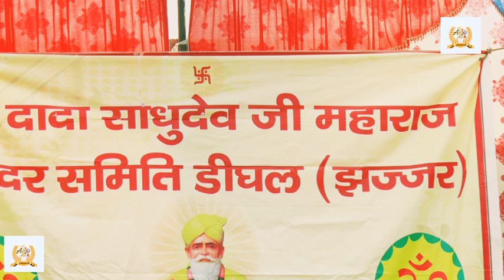New Haryanvi Ragni नया रंग और नई रोशनी Rc.upadhyay.Live program. AOneMusicSarsanaPresents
A. One Music Sarsana Presents

Haryanvi Ragni. Nya rang or nayi roshni

Singar. Rc Upadhyay and parti

Suriye kavi. Pandit Lakhmi chand ji

Safeshl thenX. hiitek films Anup Singh

Senam kethlic. Rc Upadhyay, priyanka Koshik, Simran Jakhad, Jaydeep Dujaniya, Sanju Soni, Sushil Banjara Ramesh Sarsana, Chhatri Kharod, Sunil Sikandar, Soniya Sagar, Madan Sarsana, Hiitek films Anup Singh,

New haryanvi Ragni, A. One Music Sarsana,,

Jai haryana jai haryanvi

Label & Copyright = A- One Music

Contect for  HD Video Recording In Live Stage Programe , Release your video album song & Films..
A- One Music Company
Mr. Ramesh Sarsana (Director)

A- One Music is one of the famous You Tube channel in Haryana and a single roof where you can deepika dance, sapna latest videos, anjali raghav new song, nisha jangra live dance, monika chaudhary stage dance, sapna chaudhary latest song,  deepa